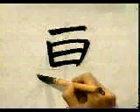👏 ¿COMO ESCRIBIR ESTE KANJI FACIL Y RAPIDAMENTE? 👏 | GAMBATEANDO - Japones Para Todos